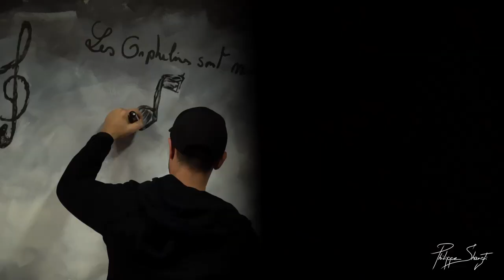Trailer: HAPPINESS IS BACK by Philippe Shangti | 2021 Collection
I am delighted to show you the teaser of my new collection 2021 named HAPPINESS IS BACK.
After this year 2020 very difficult and particular, I felt the need to create works that can give us hope. Our daily habits have been turned upside down and we need to come back to what we all need so much: conviviality, craziness, spontaneity, party, laughter, joy, generosity, and so many other ingredients of life that bring us all towards the ultimate goal, happiness.